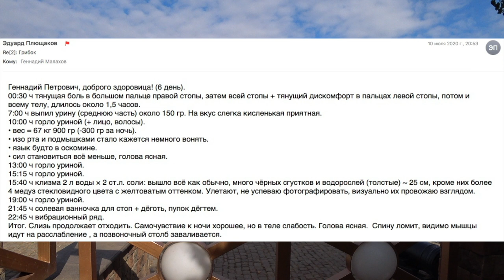СПОНСОРЫ. СМОТРЯТ ГОЛОД 27 дней. Малахов.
Они смотрят, как идет голод. Показаны первые 10 дней. В каждом видео по 5 суток голод.  В этих видосах, идет подробнейший рассказ, с чем сталкивается голодающий.